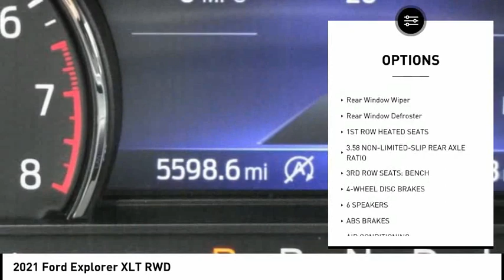2021 Ford Explorer ESCONDIDO,CARSLBAD,VISTA,SAN MARCOS,SAN DIEGO 604757D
2021 Ford Explorer XLT RWD

GOSCH FORD ESCONDIDO PROUDLY SERVING ESCONDIDO, CARSLBAD, VISTA,SAN MARCOS, SAN DIEGO, AND SURROUNDING SOUTHERN CALIFORNIA LOCATIONS. THIS BLUE 2021 Ford EXPLORER IS EQUIPPED WITH A 2.3L EcoBoost I-4, AUTOMATIC TRANSMISSION, AND RECEIVES AN ESTIMATED 21 City/28 Hwy MPG. GOSCH FORD ESCONDIDO 1717 AUTO PARK WAY ESCONDIDO CA 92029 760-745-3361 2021 Ford EXPLORER XLT RWD Prior Service Loaner. Clean CARFAX. Infinite Blue Metallic Tinted Clearcoat 2021 Ford Explorer XLT RWD 10-Speed Automatic 2.3L EcoBoost I-4 Automatic temperature control, Exterior Parking Camera Rear, Front dual zone A/C, Steering wheel mounted audio controls, SYNC 3 Communications & Entertainment System, Telescoping steering wheel, Tilt steering wheel, Wheels: 18 5-Spoke Sparkle Silver-Painted Alum. Welcome to Gosch Ford Escondido Located in Escondido, CA, Gosch Ford Escondido is proud to be one of the premier dealerships in the area. From the moment you walk into our showroom, you'll know our commitment to Customer Service is second to none. We strive to make your experience with Gosch Ford Escondido a good one ?? for the life of your vehicle. Whether you need to Purchase, Finance, or Service a New or Pre-Owned Ford, you ??ve come to the right place. Recent Arrival! 21/28 City/Highway MPG Stock #: 604757D | VIN: 1FMSK7DH6MGA05773 | 2021 Ford Explorer XLT RWD SECURITY SYSTEM ALLOY WHEELS POWER PASSENGER SEAT Gosch Ford Escondido